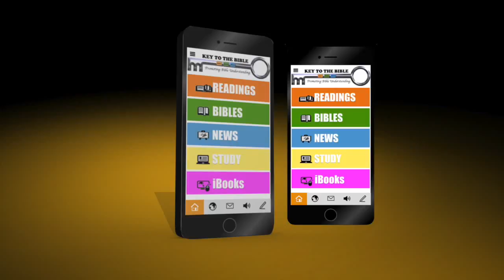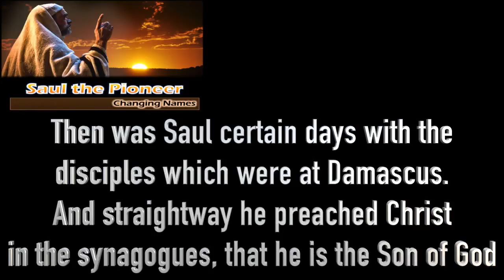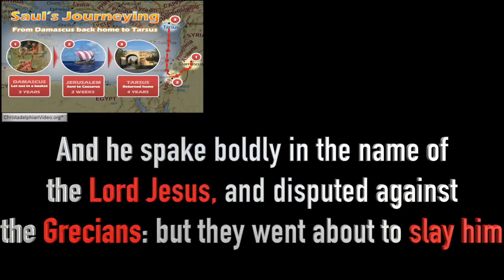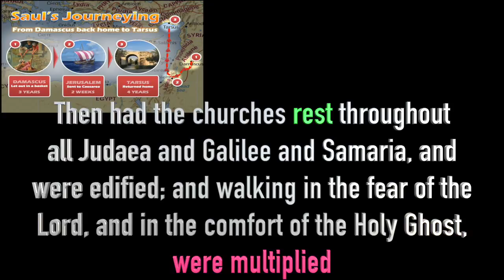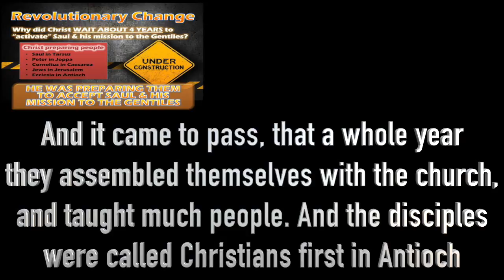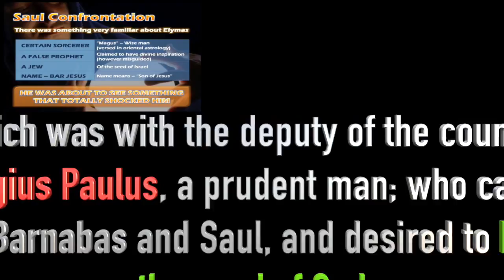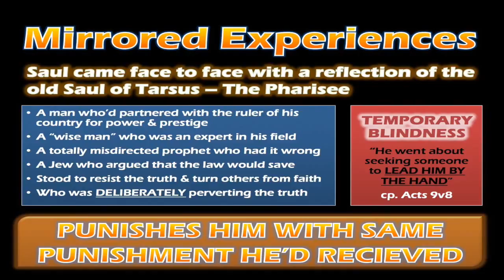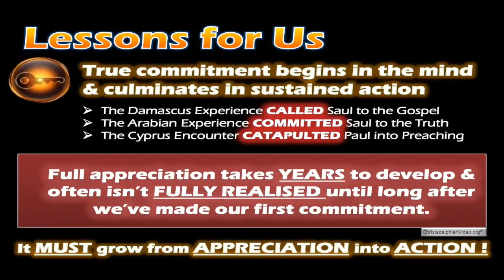Saul the Pharisee Changing Names Part 4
Part 4 of 5 A truly enjoyable in-depth Bible Study series on the conversion of Saul of Tarsus. This Study looks at Saul's encounter with the mirrored image of his old self, his ministry and the changing of his name from Saul the Hebrew to Paul the Greek. This is a series well worth watching as it will change your understanding of Saul of Tarsus.